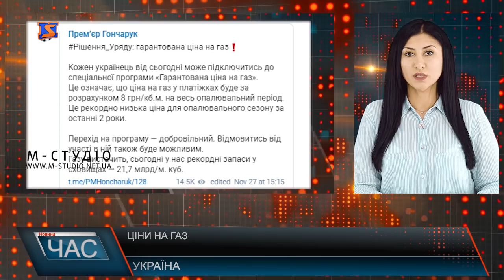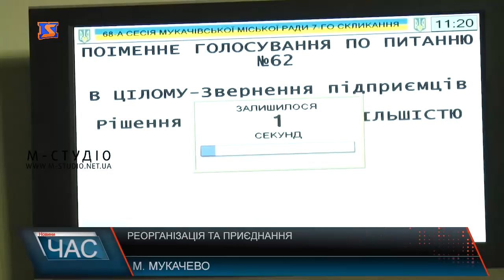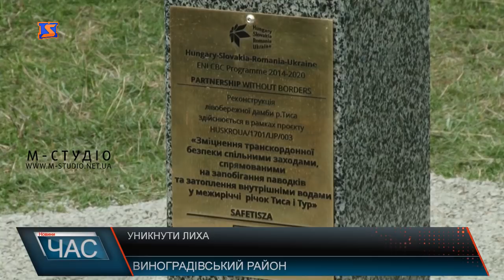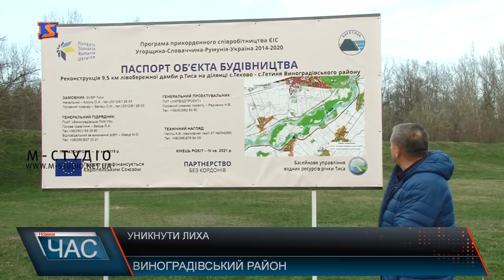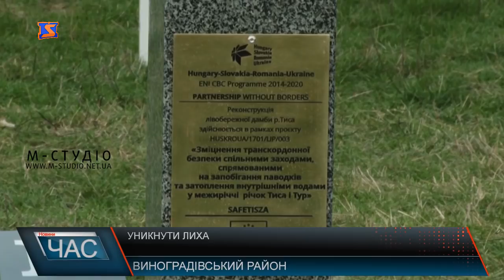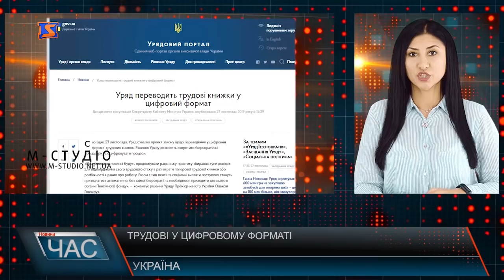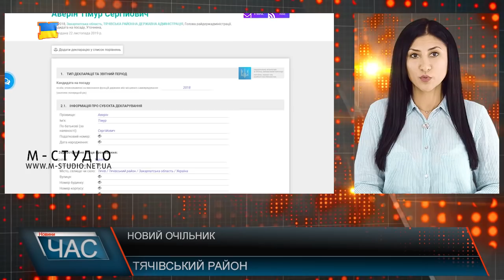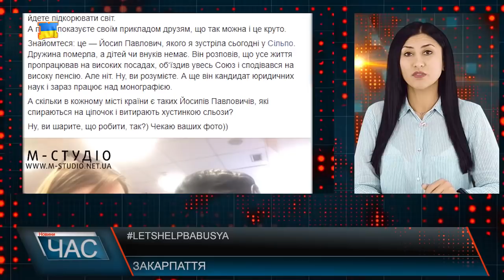Програма “ЧАС”. Hовини Закарпаття за 28 листопада 2019 року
Вирішували. Сесія міської ради
Ні кінця, ні краю. Реконструкція скверу
Обговорили. Реалізація медичної реформи
Солотвинський солерудник. Відновлення природніх ресурсів
Захист від води. Реконструкція дамби